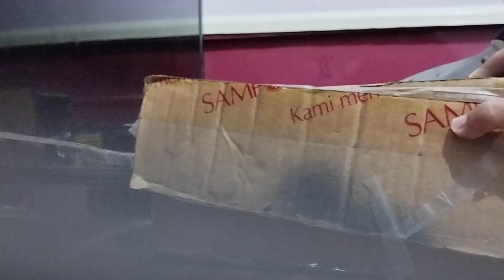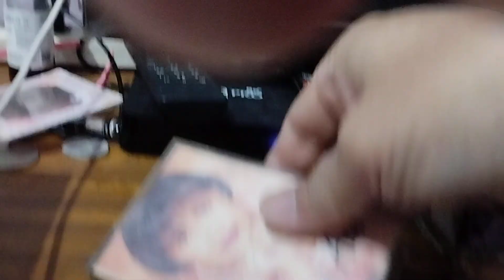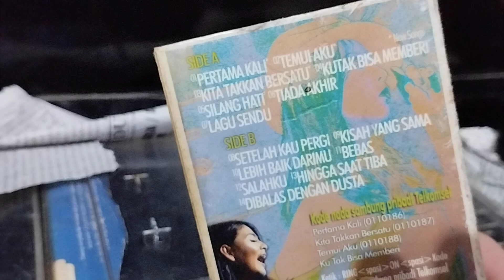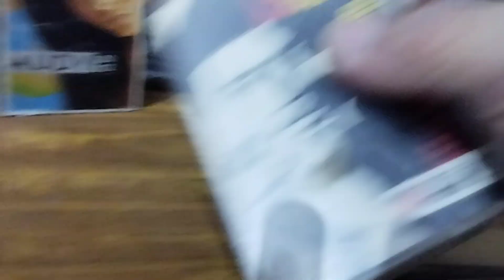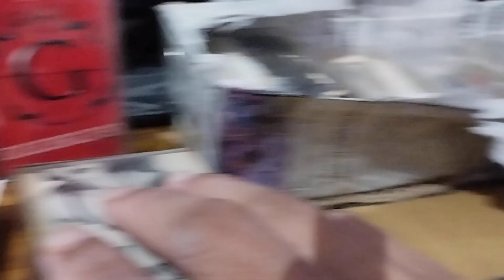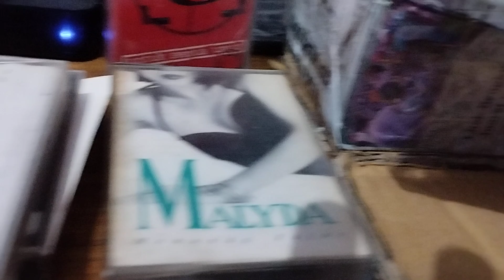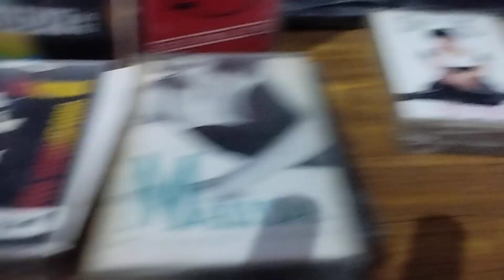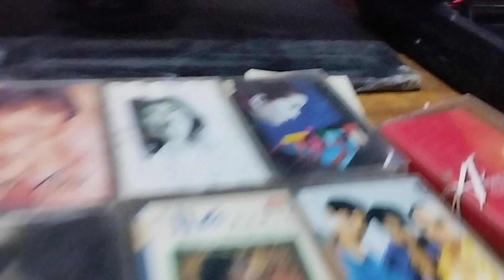Unboxing Kaset Pita 5.000an Album Indonesia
Unboxing Kaset Pita album Penyanyi Indonesia.
Dapat kaset seharga 5.000 an di Group Facebook.
murah dan lumayan buat nambahin koleksi.
Kali ini dapat 3 album nya Ismi Azis, 2 albumnya Audy, Gigi, Andre Hehanussa, Titi DJ, Trio Libels dll
Kayaknya sebulan sekali Seller dari Medan ini ngelepas kaset di harga 5.000an